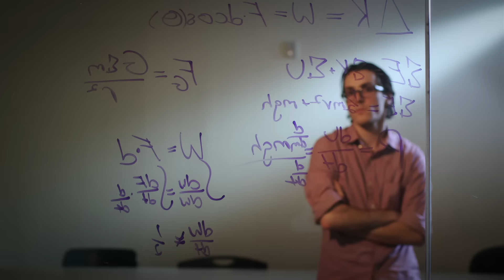Nicholas Sakowski - Success Reimagined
"I came to Brookdale to save money on college. I never imagined it would be the smartest move I ever made." - Nick Sakowski

This is not your ordinary community college. This is Brookdale. This is college redefined. This is success reimagined.